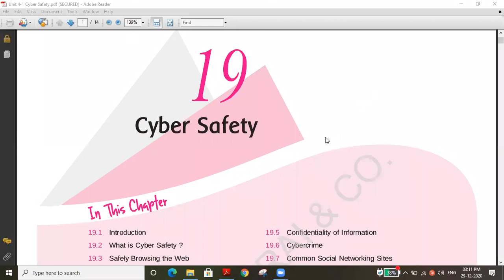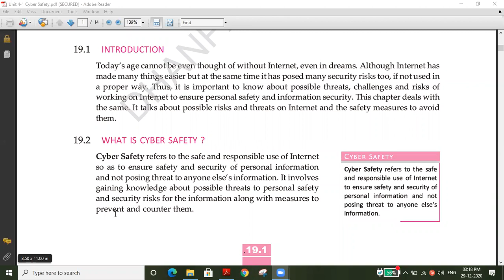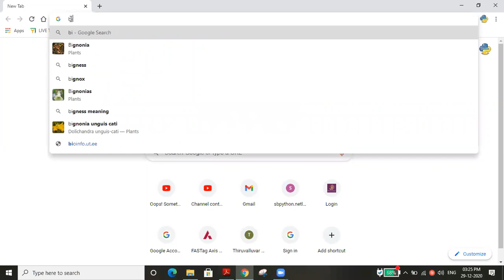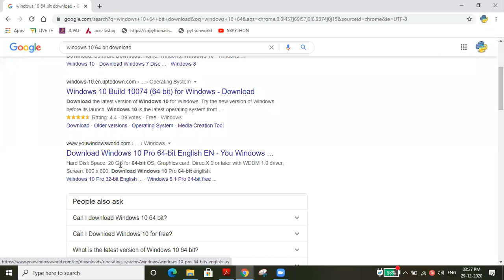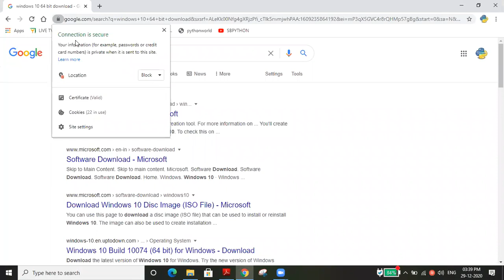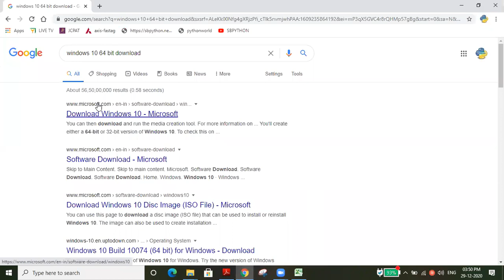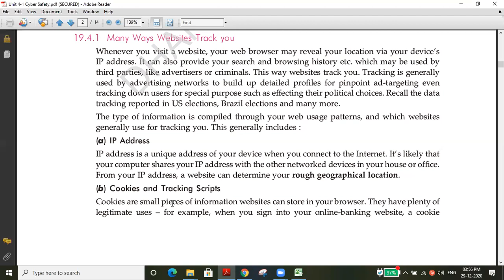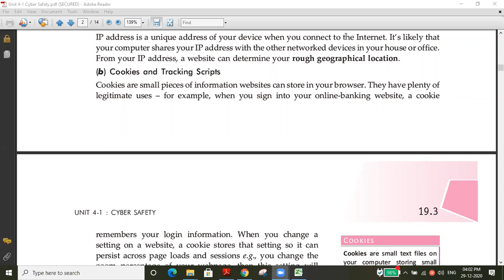CYBER SAFETY 1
CLASS ON 29/12/20 FOR CLASS XI.